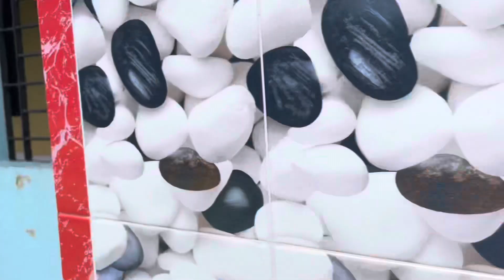দেশের বাইরে আসার আগে গ্রামের বাড়ি এবং কলেজে থেকে বিদায় নিয়ে আসলাম || Sylheti Vlog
I'm Vlogger of Tanjila Towhed. A Vlogger from Bangladesh and Italy. I'll be sharing Cooking, Traveling, Daily life, Shopping and many more on my Channel. It's absolutely free for you, but something very big to me 😊 Love you all for your supports. Please pray for me.

Music Used in this video Music Courtesy - Milon Mahmud

Bangla vlog
Bangladeshi italian blogger
Sylheti vlogger
Travel vlog
Vlog with tanjilatowhed
bangladeshi vlogger
bengali lifestyle vlog
bengali vlog
bengali vlogger
bengali vlogs
sylheti vlogger girl
sylheti vlogger tanjilatowhed
sylheti vlogger uk